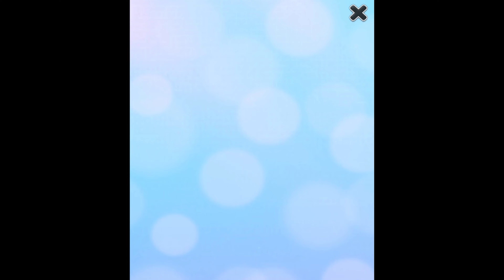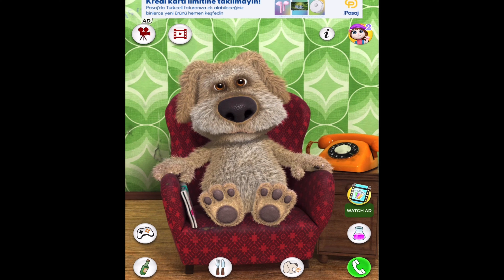Angela,Talking Ben,My Angela,Talking Tom,Tom Candy Run,Tom Friends 4K 🟢 🟡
Android iOS Mobile Gameplay Walkthrough Trailer Hyper Casual Games Relaxing - 4K Gameplay